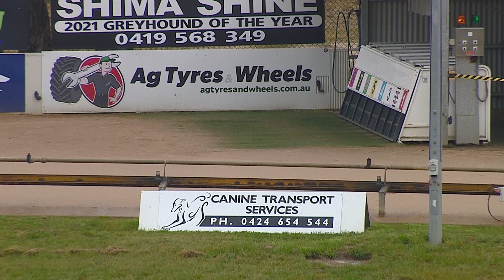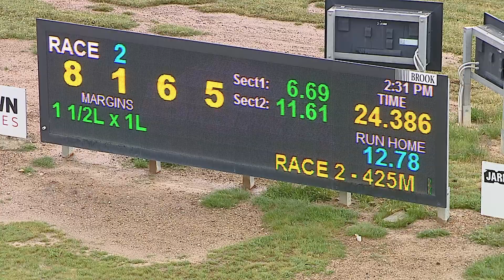BEN WED 12 OCT 22 R2